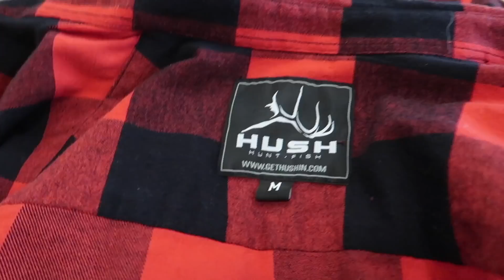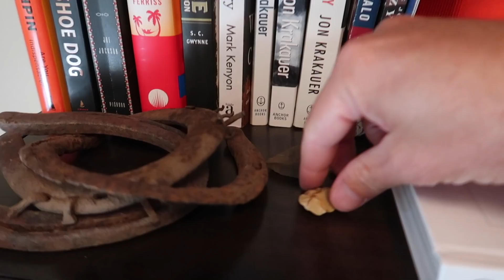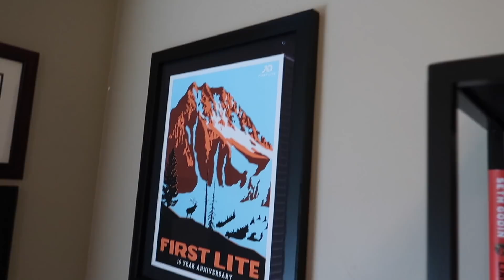HUSHLIFE VLOG | PREPPING FOR A BIG ADVENTURE | S1E09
Welcome back to the HUSHLIFE Vlog. We are getting ready for our next adventure and can't wait to bring you guys along.

Outlander ATV's
Defender UTV's

Hoyt -
2021 Bows:

Easton -
Bmack & Logan | Easton Axis 5mm

Weatherby, Inc. -